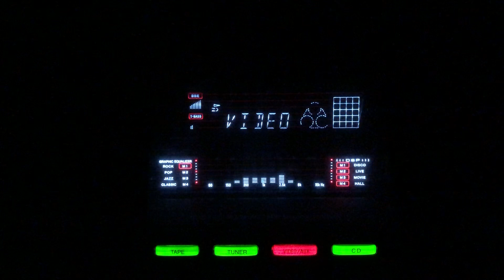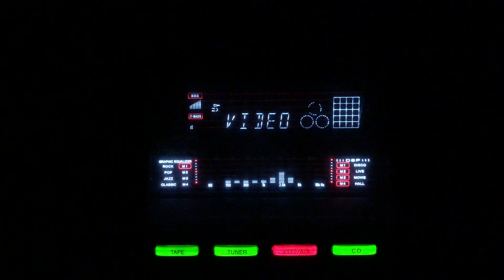Aik aana boot polish dou aane tael malish- Mukesh & Chorus- Tael Malish Boot Polish/lnd/1961.